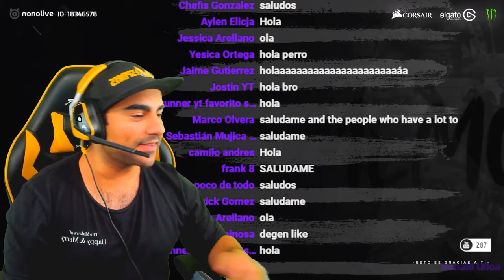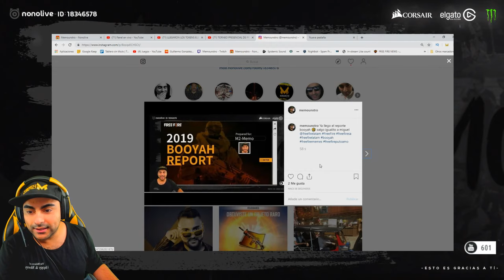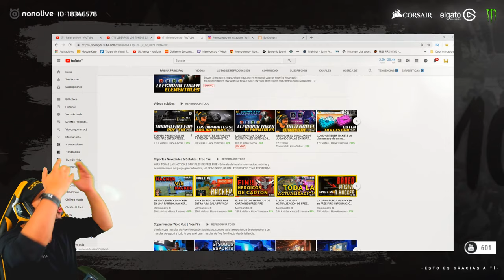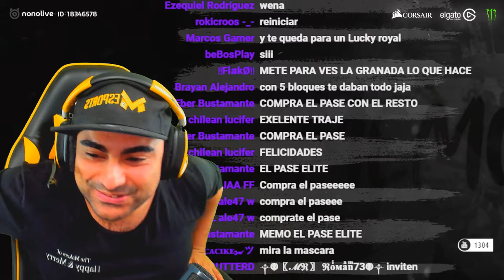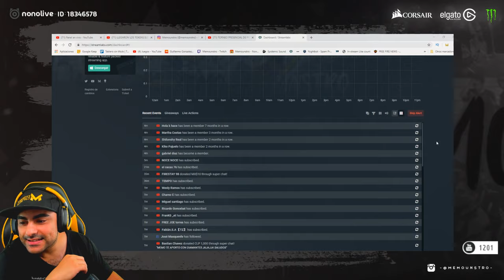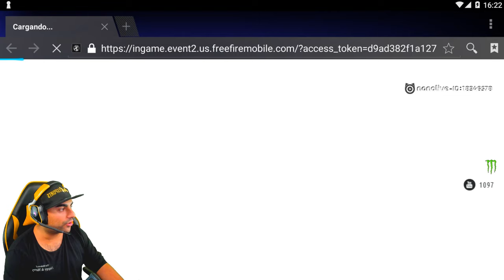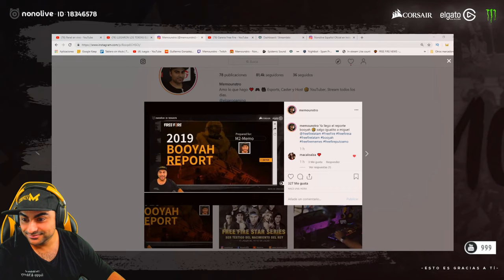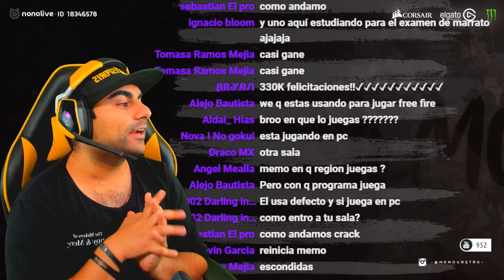LLEGARON LOS TOKENS ELEMENTALES OBTEN LOS TUYOS YA!!!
MANDAME TU ID POR NONO PARA JUGAR LAS SALAS
Descarga y Sígueme
nonolive  ID  18346578

HORARIOS DE STREAM  YOUTUBE
►►►►Horario de Transmisión◄◄◄◄
19:00 Argentina
18:00 Bolivia
17:00 CDMX - 16:00 LA PAZ B.C.S  - 15:00 TIJUANA B.C México
18:00 Chile
17:00 Colombia
17:00 Ecuador
18:00 Paraguay
17:00 Peru
19:00 Uruguay
17:30 Panamá